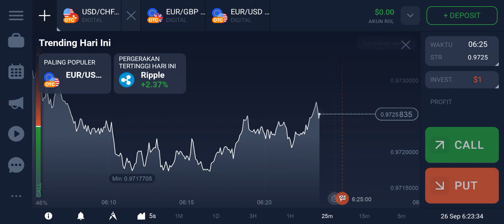BITCOIN GOOD TODAY RISES IN PRICE $ 6,607,575.022